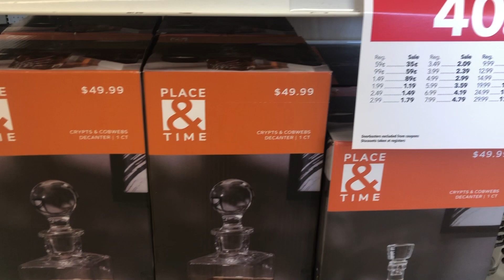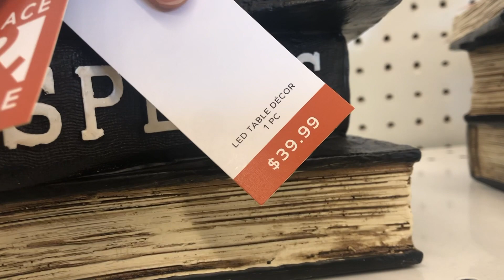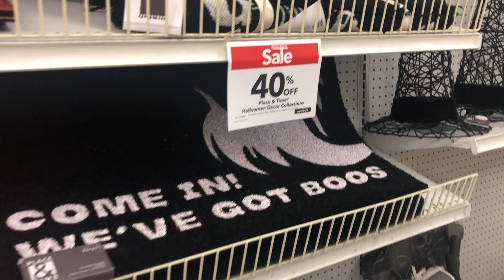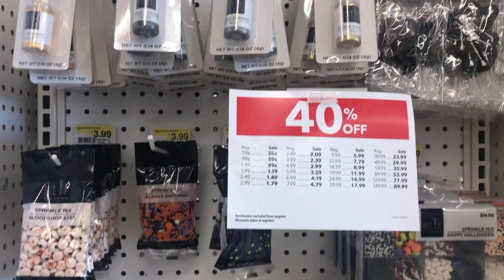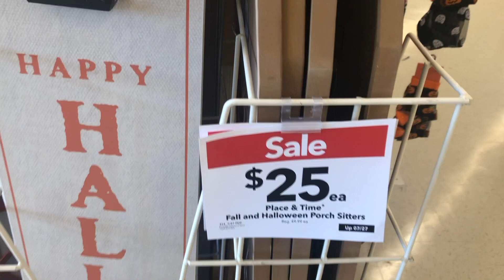JOANN Halloween 2023 | Decor, Crafts, Baking Supplies & More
Hey, In today's video I will be browsing in JOANN fabric and crafts and I'll be showing you the Halloween decorations, craft items, baking supplies, and so much more.  JOANN'S even has cute Halloween socks. This store should be one of your first stops when looking for Halloween decor this year because they already have a lot of things to choose from in store and they are still putting out even more items.